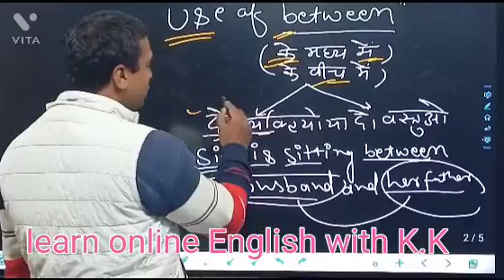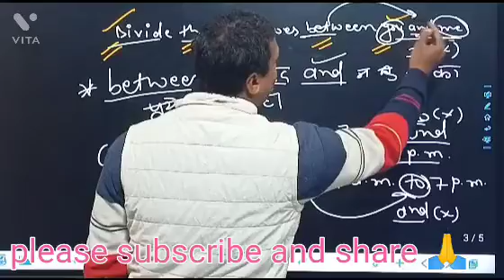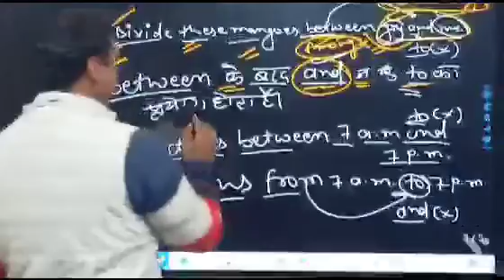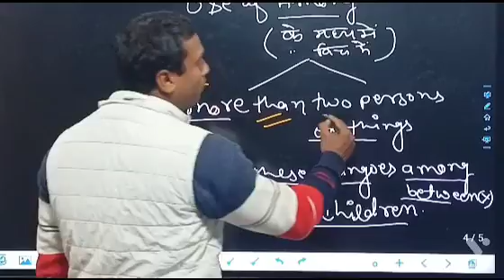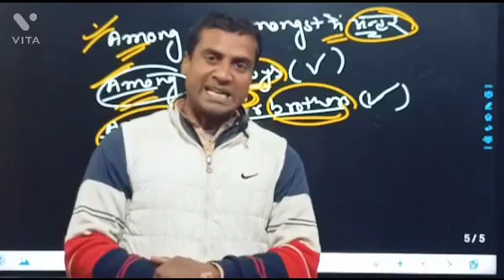PREPOSITION#बहुत ही आसान तरीका है। part -6 Use of Between And Among By-K.K. SIR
आप अपने जीवन मे रुके नहीं आगे बढ़ते रहे यही शुभकामना है मेरी ,आपका भविष्यउज्जवल होvideos sugges...

0

Views

What is Mind? Friend OR Enemy#Motivati...

7.5%

Motivational quotes for the students#.

Examination face ? By-K.K.SIR

Motivational quotes" Respect and love"

The Basic Concept of English Grammar By...

कैसे पढ़ाई करे?# How to study# जाने सही तरी...

5.4%

4.3%

4.3%

3.8%

3.8%

3.2%

Thinking जैसा इंसान सोचता है वही वन जाता है.

2.7%

What is life? #? By-K.K. SIR

2.7%

Talented people क्यों असफल होते हैं? By-K.K.

2.7%

ACTIVE & PASSIVE VOICE Part-9 FUTURE...

2.7%

ACTIVE & PASSIVE VOICE-PRACTICE SET-...

2.7%

Dashboa...

Content

Analytics

Commen.